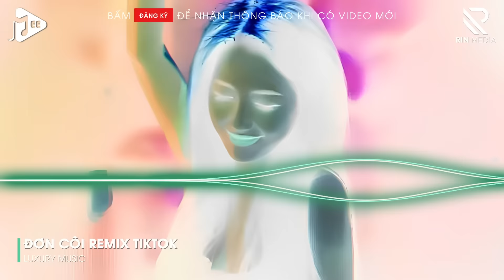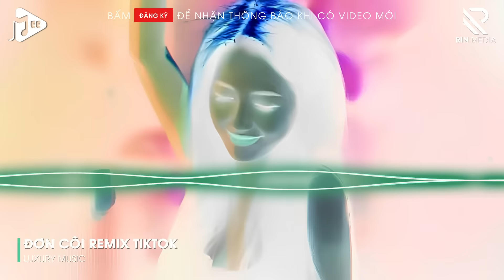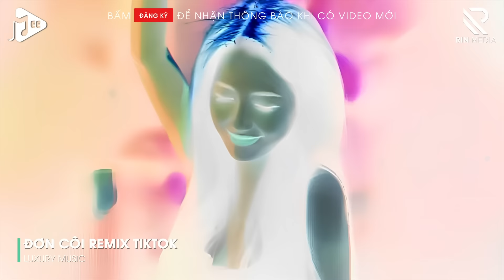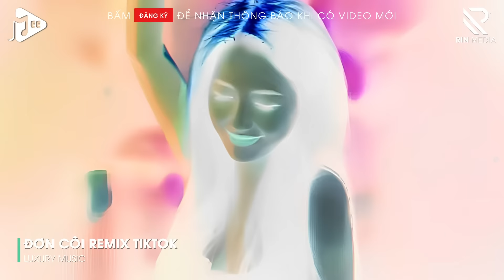ĐƠN CÔI REMIX - NGƯỜI MANG CHO EM TỔN THƯƠNG KHÔNG BÊN EM REMIX TIKTOK - LK NHẠC REMIX HOT TIKTOK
🔗 LINK GỐC:
- Đơn Côi: Đang Cập Nhật...

© Bản quyền video thuộc về Luxury Music
© Copyright by Luxury Music - RIN Media - Mee Media  ☞ Do not Reup